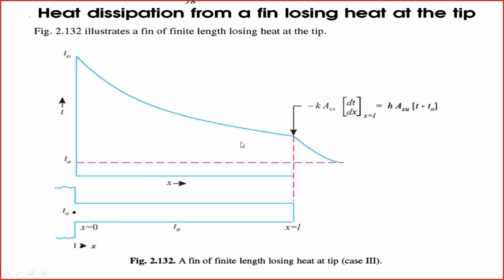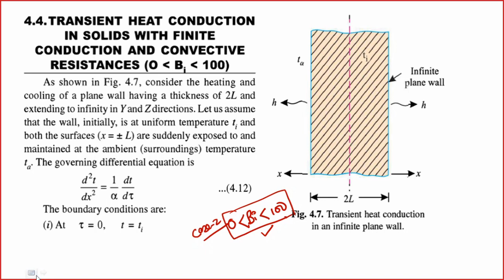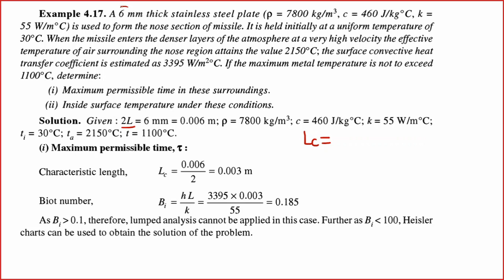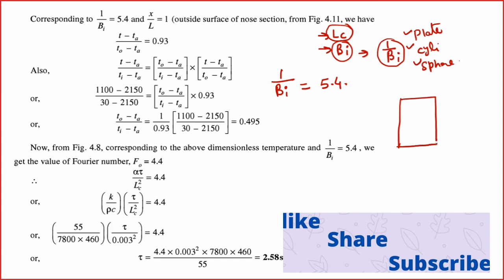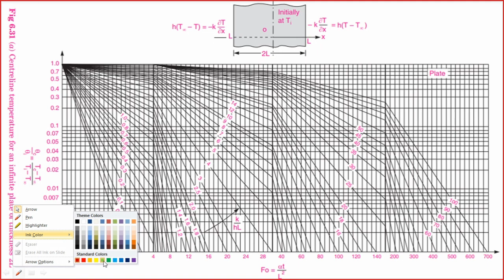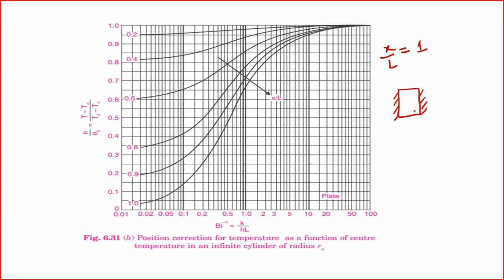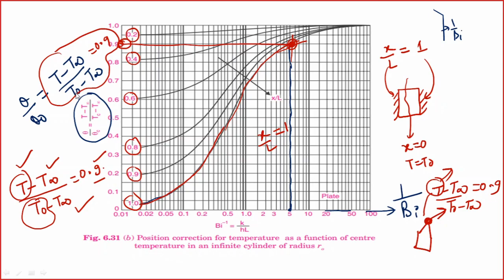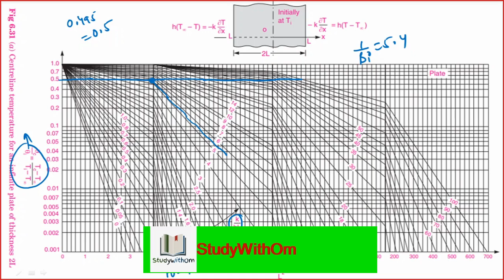Lecture-10: NUMERICALS using Heisler's chart for Infinitely long plane wall | University+GATE/IES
Welcome to the  StudyWithOm Channel !! You have landed on the Right youtube platform.

This is Om Prakash and I welcome you all !!

This is the 10th video of Unit-2 Heat and mass transfer. Unsteady state heat conduction or transient heat conduction. In this video lecture, you will be in a position to solve numericals using Heisler's chart for infinitely long plane wall. Heisler's chart numericals are very important for conceptual understanding and for all kinds of competitive examinations. I have explored the entire concept of How Heisler's charts are used for plane wall, cylinder and spheres. This video lecture will help you to score 4 MARKS at least in the GATE examination and 10 MARKS in the university examination. Please watch the video and pause whenever needed to memorize the concept. Hope you will enjoy the lecture.

My dear Learners Watch the video from the beginning as I have described the entire concept from scratch. I can assure you that your concept gets enhanced.

I assure you to give the answer to all your doubts.

Links of Previous L1, L2,  L3, L4, and L5  HMT Lectures.
The thermodynamics playlist contains:
10) Lecture-4: Heat transfer from extended surfaces(fins) | Very long fin/Infinite fin
My dear friends/students/Learners, This channel is Educational and I will provide Thermodynamics AppliedThermodynamics PowerPlantEngineering HeatAndMassTransfer subjects video lectures from scratch level. These videos will cover the entire syllabus of all the University's Curriculum. These videos will help you to score good marks in GATE as well.